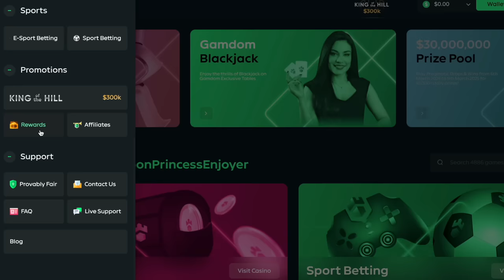EVERYTHING IS PROFIT ON THIS MASSIVE SLOT SESSION!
Join me today on a little FREESTYLE SLOT SESSION in which we take yesterday's stream balance and try to run it up!